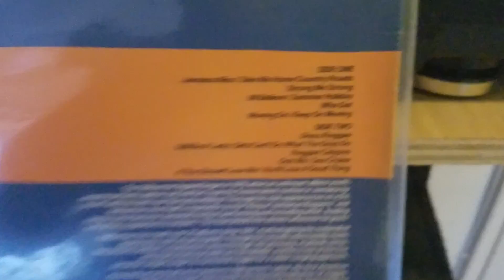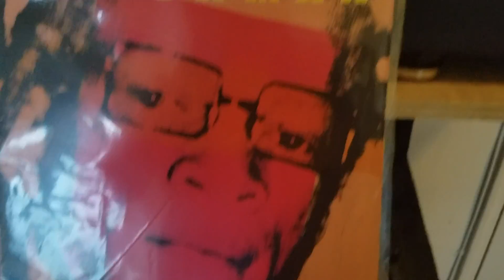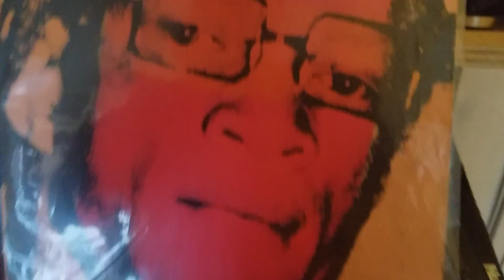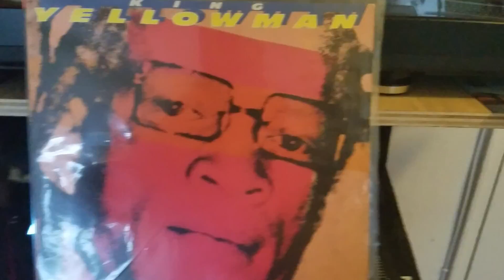Invasor turbo king yellow man reggae calipso